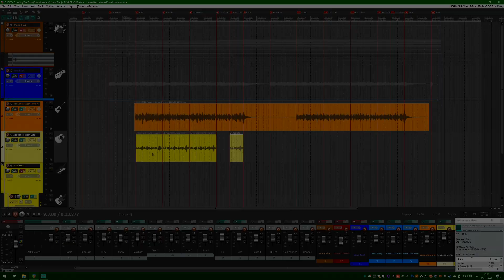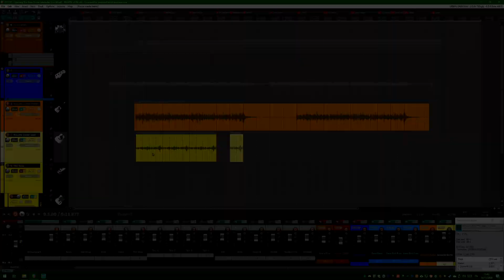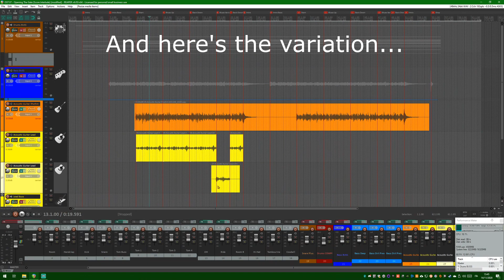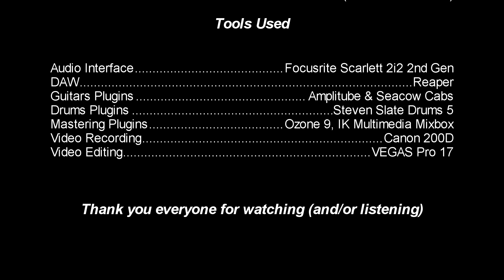Duke Nukem 2 OST Cover 07 - Openin' The Gate (Score Interlude) -SHAMELESS EDITION-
Yeah, I suck. As usual I've underestimated the song, specifically that stupid jingle, and for the sake of getting this track done (and get to juicier songs) I decided to go with the forbidden way of editing. Which can be considered the equivalent of savescumming.
At least this one is gone, now there's only really badass songs left in my list for Duke 2. That means that, despite the shameful performance here, the best is yet to come.

Fun fact, the final solo is made of two different takes, both audio and video. Doesn't look like it, and doesn't sound like it either, but it's true!

EDIT: I totally forgot to add timestamps, the intro is not much interesting and long...
0:00:00 - Intro
0:00:37 - Openin' The Gate (Score Interlude)

CREDITS!
Music by Robert "Bobby" Prince. Music/artist pages seems a bit sketchy to me, the only real page I'm sure about is his semi-abandoned blog, so I'll link just this one, for now:

GEAR USED HERE
🎸Takamine Acoustic Guitar
🎸PRS SE Custom 24 Roasted Maple (2019)
🎸Fender Precision Bass American Performer (2019)